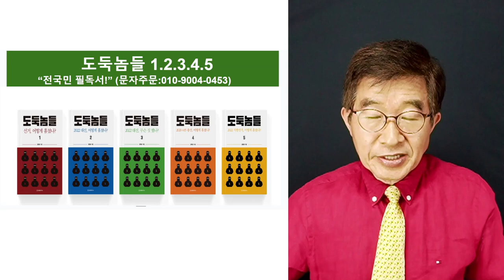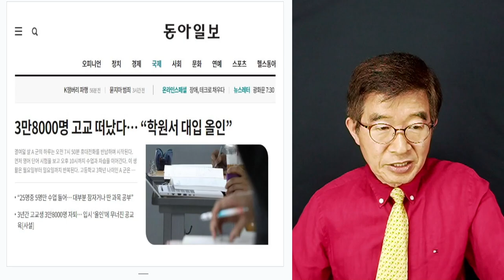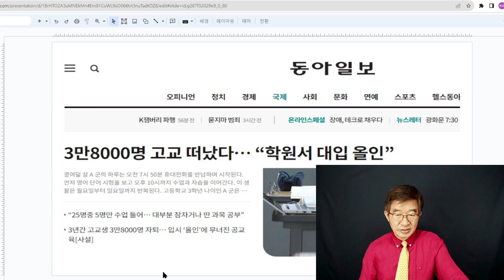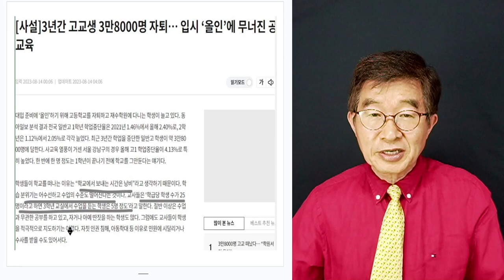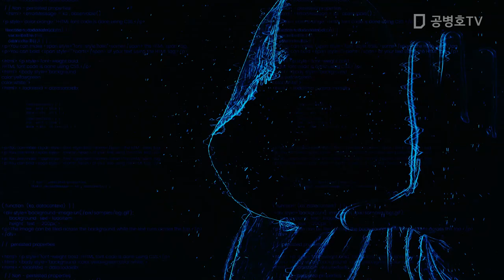교실, 붕괴하다 / 잠자는 학생들, 떠나는 학생들 [공병호TV]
Bitcoin : 3MTW849AkP2ftLeSK2teZHMmzLu7Z83s9U